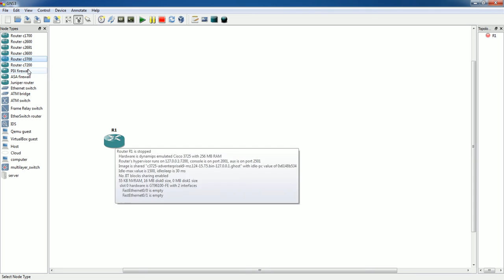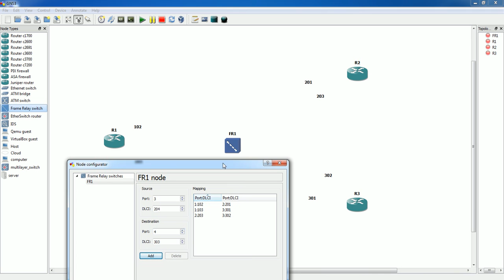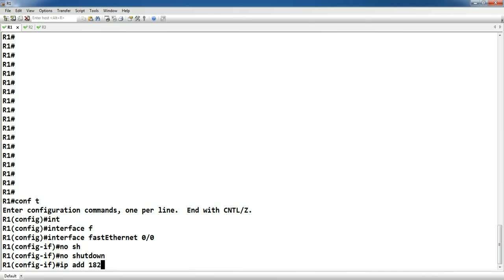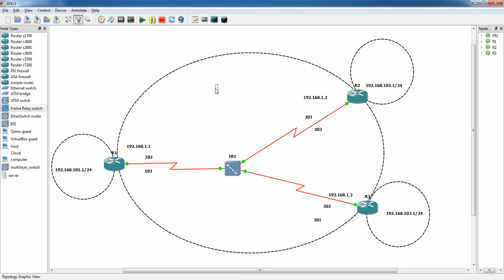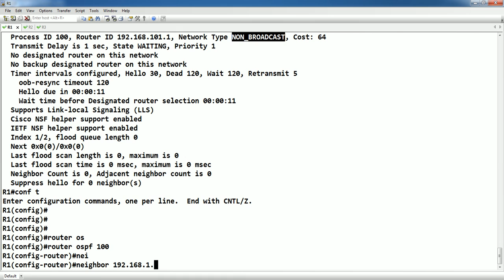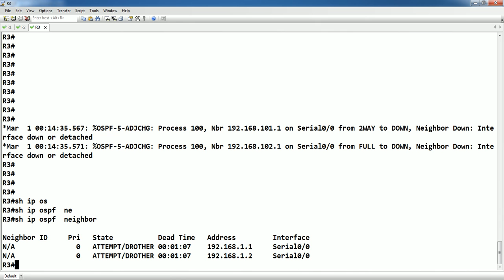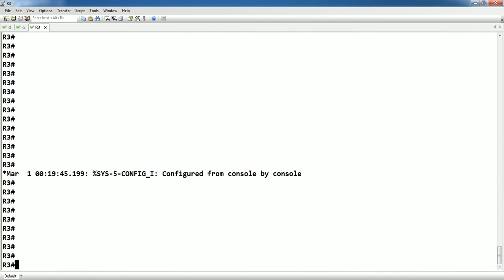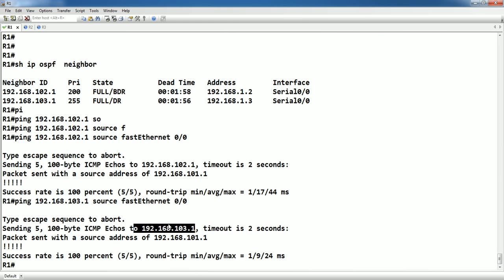22 - CCNA Online Free Training: Routing over Frame: Relay Network using Frame Relay Switch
In this chapter, you are going to learn about Routing over Frame-Relay Network using Frame Relay Switch.

Get your hardcopy of 200+ CCNA Routing and Switching Lab Workbook